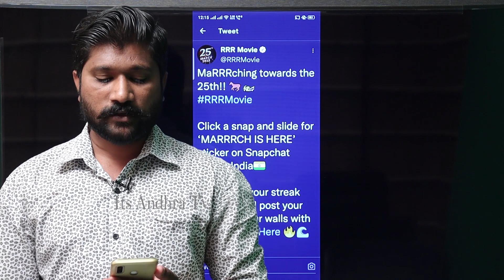SS Rajamouli Started RRRMovie Promotions In Snapchat | Ram Charan | Jr NTR | Its AndhraTv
Watch here SS Rajamouli Started RRRMovie Promotions In Snapchat

Thank you for your support to "ITS ANDHRA TV" channel??